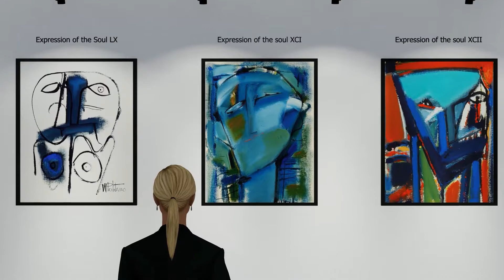3D MetaGallery Wladimiro Politano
His creations bounce from the visual pleasure to space and objects experience that enter in the sensitive and global imaginary of most advanced objects.

In Politano surrealism there is an enjoyable and sensorial amplification very close to the human body, which proposes the reading of a dream, like codes of a new empathy; primary solid geometries, multiple attached geometries and complex shapes of fascinating asymmetry.